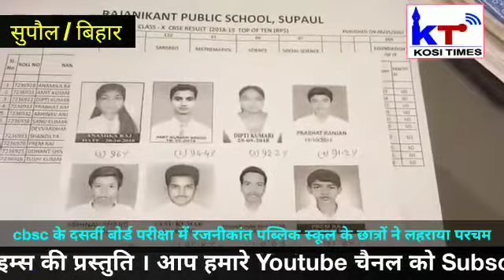सीबीएससी दसवीं बोर्ड परीक्षा में अनामिका ने बढ़ाया जिले का मान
Kosi Times